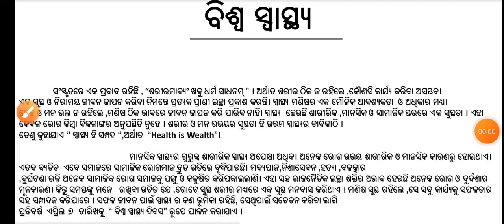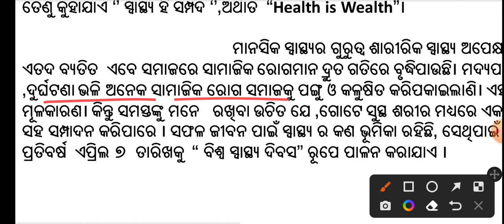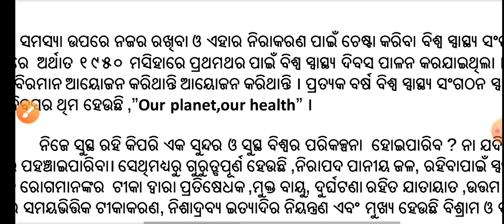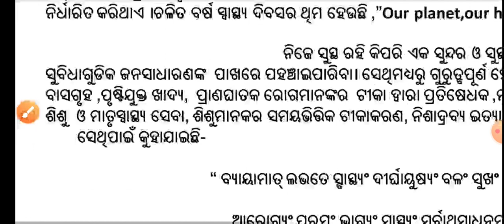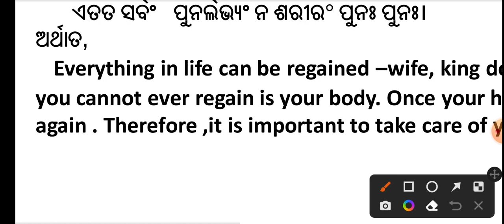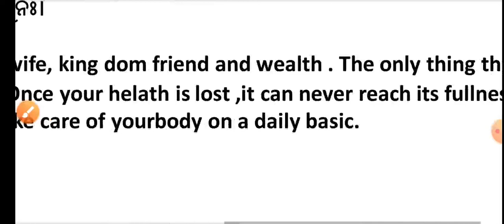ବିଶ୍ଵ ସ୍ଵାସ୍ଥ୍ୟ//ସ୍ଵାସ୍ଥ୍ୟ ହିଁ ସମ୍ପଦ//Health os wealth odia debate and essay for school and college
ବିଶ୍ଵ ସ୍ଵାସ୍ଥ୍ୟ//ସ୍ଵାସ୍ଥ୍ୟ ହିଁ ସମ୍ପଦ//Health os wealth odia debate and essay for school and college students in odiamedium by badalsir @Badalsir98